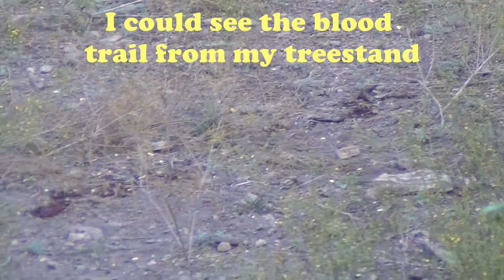Hog hunt, San Saba Texas, Kill shot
Hog hunt in San Saba Texas, October 2016.  Shot this boar on a morning hunt.  Using a Sony camera and 10 point cross bow.